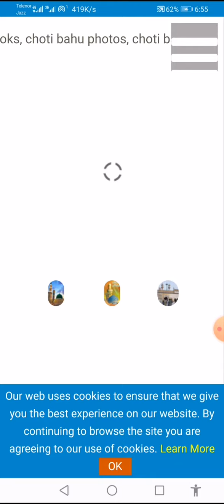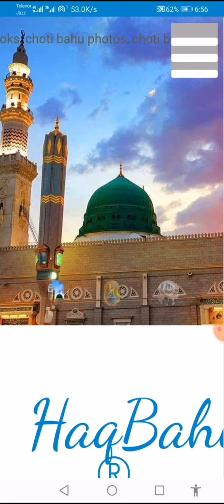Irfaan Volume I hazrat sultan bahoo books haq bahoo sakhi sultan bahoo tasaneef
Hazrat Faqeer Noor Muhammad books | Hazrat Faqeer Nur Muhammad books Sarwari Qadiri Kulachwi books in Irfaan (Volume I) Hazrat Faqeer Noor Muhammad Sarwari Qadiri Kulachwi says Irfaan, Erfan, Irfan, Irfaan Volume I, Irfan Vol 1 for compete book